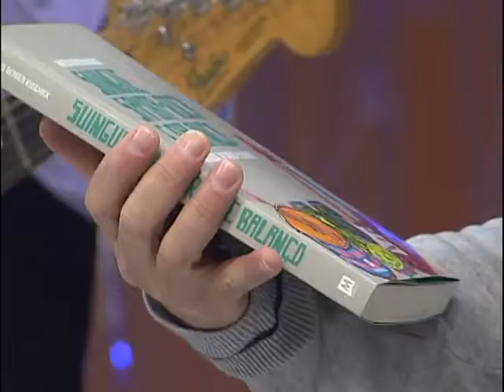Estação Cultura 23.07.2013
No programa do dia 23/07, tem a presença dos músicos Luis Vagner e Mateus Mapa falando sobre suingue e samba rock. Tem uma reportagem com os atores Melissa Vettore e Leopoldo Pachedo, da peça Camille e Rodin, sobre a participação no projeto Vivo em Cena. A coreógrafa Cadica Costa fala sobre as comemorações dos 20 anos de sua companhia.